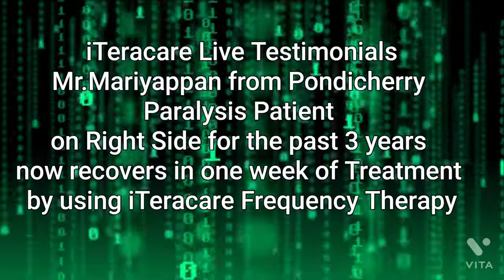Terahertz stroke recovery after a week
Terahertz stroke recovery after a week - Dr. Javed Jaffry
not medical device and no medical info given.